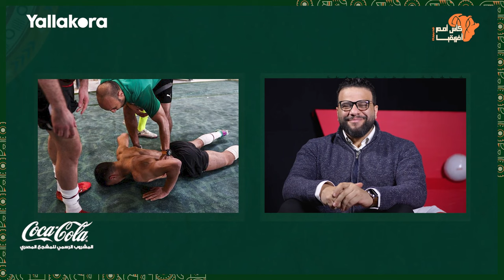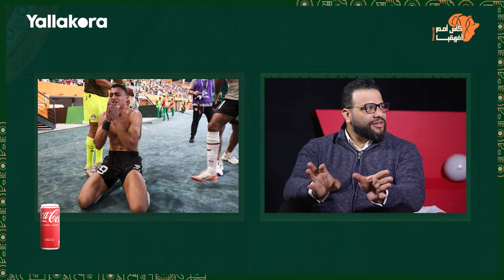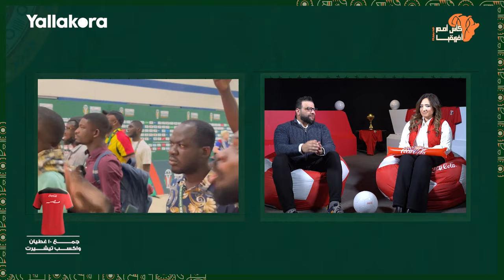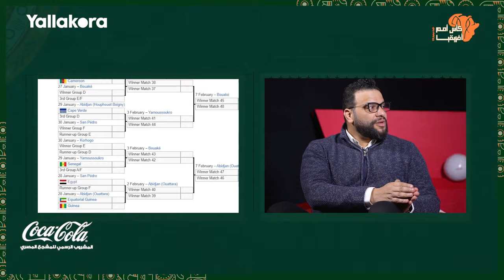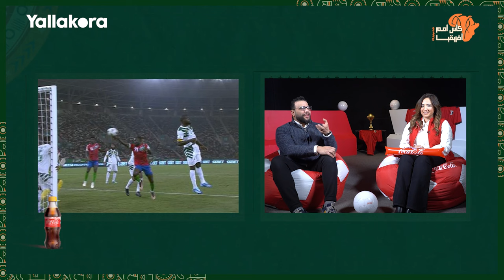روح مارادونا وليه تأهل منتخب مصر كوصيف أفضل من متصدر للمجموعة 🇪🇬🏆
شوف أبرز لقطات الجولة التالتة من مجموعات أمم أفريقيا في حلقة جديدة من

اعداد
منة عمر
عمر قورة
محمد جلال

 تصوير
علاء أحمد
زياد أحمد

موشن جرافيك
أحمد بيكا

إشراف عام
حسام دياب